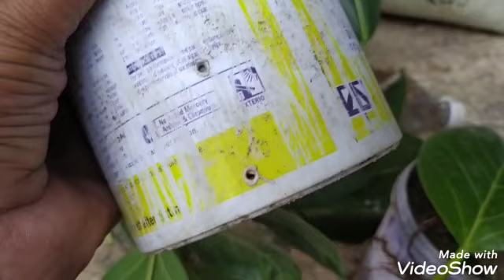वट वृक्ष🌱/ बरगद का पौधा कटिंग से कैसे तैयार करें! एक पत्ते से जड़ अंकुरित, वट वृक्ष कैसे लगाएं